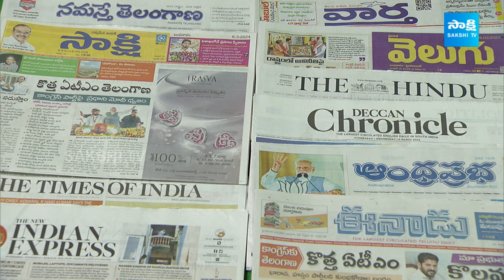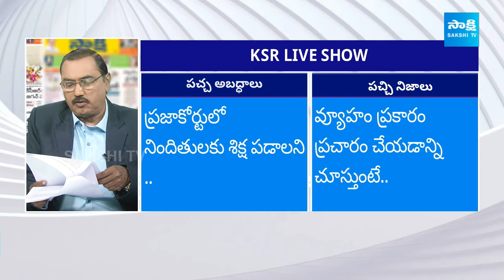KSR Analysis On Eenadu Paper Fake News | Ramoji Rao Conspiracy | 06-03-2024